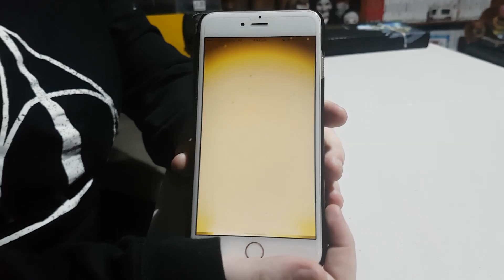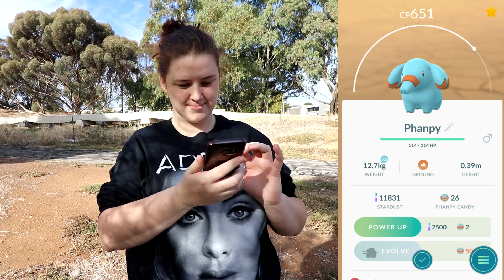HATCHING 10KM EGG POKEMON FROM 2KM EGGS! (POKEMON GO EASTER EVENT)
You can hatch so much stuff from 2KM Eggs during the Easter Event in Pokemon GO. Let's hatch a stack of eggs and see what we get!

I also go for my 7 day streak.. C'mon Dragon Scale. PLEASE?!